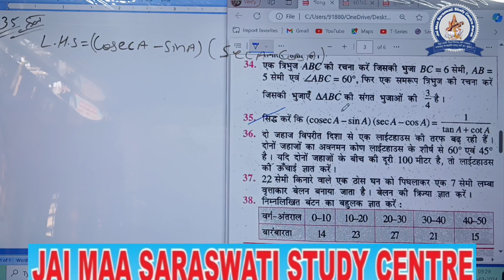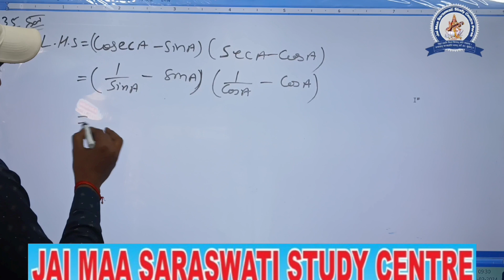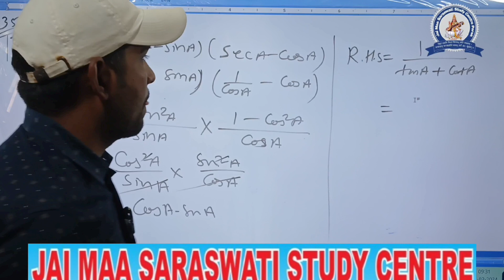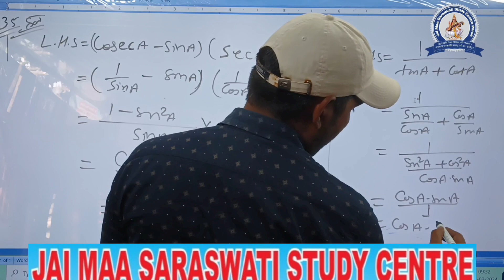CLASS CLASS-10, MATHEMATICS...........